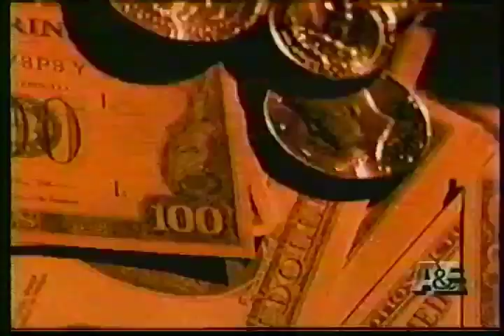Money Men Biography A&E Donald Trump Commercial